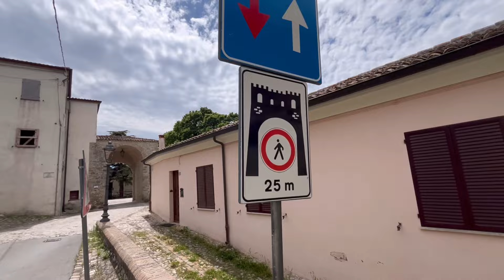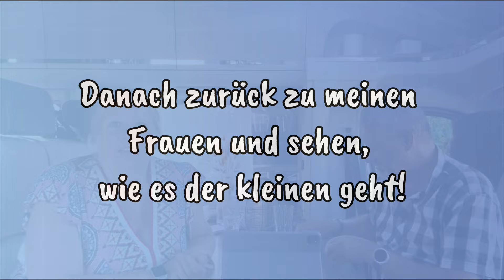Verucchio bremst uns aus! Kritik ist die Chance zur Verbesserung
Wir wollen nach San Marino, schaffen es aber nur nach Verucchio!
Warum und weshalb seht ihr hier!
Aber auch die Kritik in euren Kommentaren läßt uns nicht kalt.
Euer Feedback ist uns wichtig, da jede Kritik auch eine Chance zur Verbesserung bedeutet.
Wir sind ständig auf der Suche zur Verbesserung und setzen uns uneingeschränkt mit euren Kommentaren auseinander.

STELLPLATZ DELLE ROBINI

🫣Möchtet Ihr uns auf unserer Reise unterstützen? Wir freuen uns über jede Spende, ob für die ⛽️Dieselkasse, einen ☕️Kaffee oder Futter für Zimba🐶

➡️Wenn Ihr über unseren Link diese Produkte bestellt, unterstützt Ihr uns ohne das Ihr Mehrkosten habt, in unserem Vorhaben.🙏🏻😉
Der Preis bei Amazon ist der Gleiche, als wenn Ihr dort direkt bestellt.

➡️Gewürzregal Halterung

➡️SCHUHE ORGANISIEREN

➡️BEFESTIGUNGS POWER BAND
hält bombenfest ohne Bohren

➡️Thule Sicherheitsschloss

➡️Unser Alb Wasserfilter

➡️Unsere Mikrofone

➡️Unser Maxxfan-Verdunklung

➡️Unser Wassertankdeckel zum befüllen

➡️Unsere Waschmaschine

➡️ZIMBAS Hunde-Fahrradkorb

➡️ZIMBAS lieblings Kaustangen

➡️ZIMBAS Podusche

➡️Toilettenpapier Halterung

Weitere Links zu Produkten die wir verwenden !

UNSERE LINKS BEI INSTAGRAM UND FACEBOOK